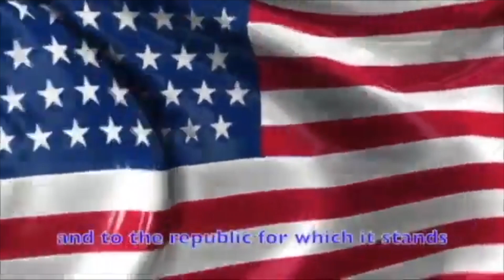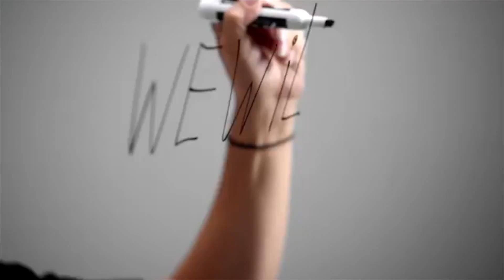Good Morning Ball High 11 2 2020